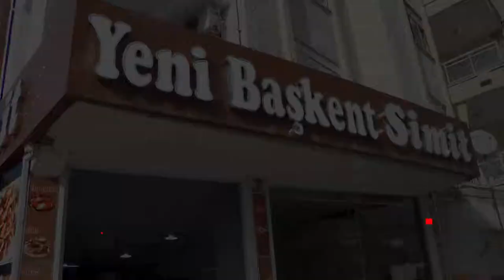YAYLADA KAR , SAHİLDE DENİZ KEYFİ